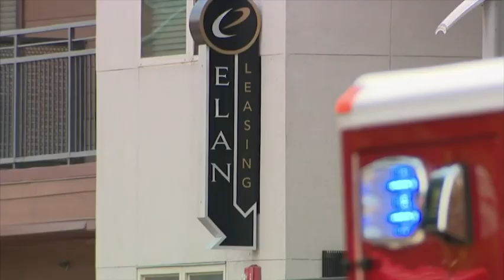1 killed, several injured in Dallas crane collapse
One person was killed and several others were injured after a construction crane toppled on an apartment building in Dallas on Sunday. (June 9)